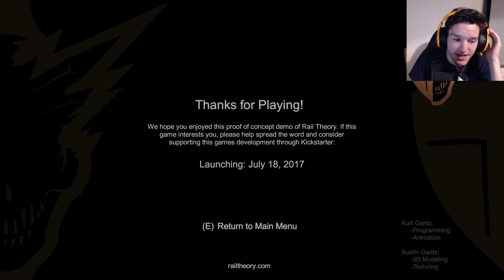Rail Theory Demo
Hey everyone this the kickstarter demo for Rail Theory a fantastic concept that I wish was a full game. Enjoy.